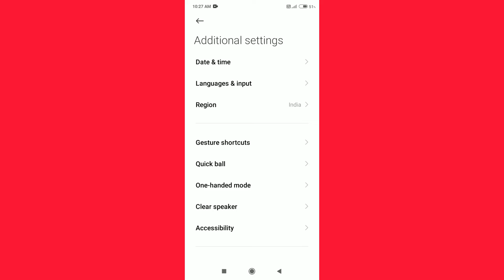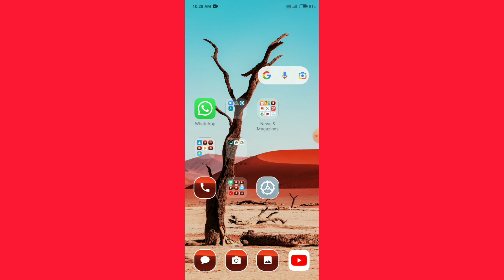Redmi K40s || How To Use Display Full Screen Geasture Settings Enable